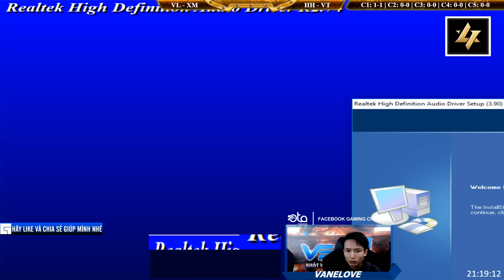2vs2 - C1T3 || VaneLove, Xi Măng vs HeHe, Vô Thường ngày 31/12/2018